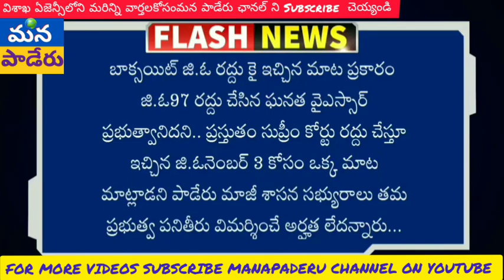MANAPADERU NEWS:పాడేరు మాజీ ఎమ్మెల్యే ఈశ్వరి పై ఎమ్మెల్యే భాగ్యలక్ష్మి ఫైర్...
పాడేరు మాజీ ఎమ్మెల్యే  ఈశ్వరి పై ఎమ్మెల్యే భాగ్యలక్ష్మి ఫైర్...
ప్రజలకు ఇచ్చిన హామీలు నెరవేస్తూ ప్రజల ఆనందాల నడుమ సంబరాలు చేసుకుంటున్నాం.. వైఎస్సార్ పేరుతో వైఎస్సార్ పార్టీ లో గెలిచి స్వప్రయోజల కోసం పార్టీ మారి పాడేరు నియోజకవర్గంలో చేసిన ఒక్క అభివృద్ధి పని చెప్పాలంటూ ప్రశ్నించారు.. బాక్సయిట్ జి.ఓ రద్దు కై ఇచ్చిన మాట ప్రకారం జి.ఓ97 రద్దు చేసిన ఘనత వైఎస్సార్ ప్రభుత్వానిదని.. ప్రస్తుతం సుప్రీం కోర్టు రద్దు చేస్తూ ఇచ్చిన జి.ఓనెంబర్ 3 కోసం ఒక్క మాట మాట్లాడని పాడేరు మాజీ శాసన సభ్యురాలు తమ ప్రభుత్వ పనితీరు విమర్శించే అర్హత లేదన్నారు...